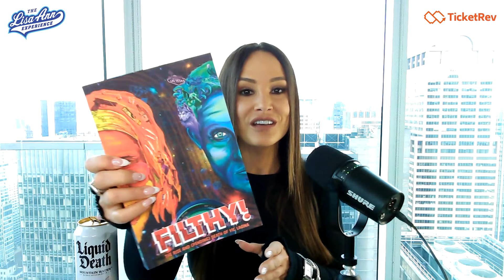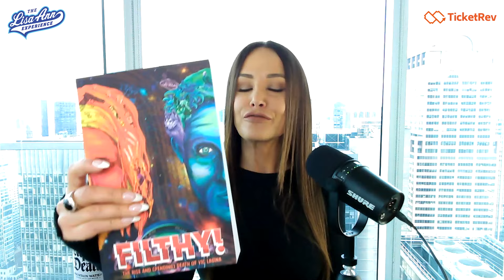The wild stories from Vic Lagina's new book Filthy |Lisa Ann & Vic Lagina on The Lisa Ann Experience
Join me on a captivating journey through the world of Filthy as I delve into the mind of the new author and former twenty year producer, director, Vic Lagina. In this exclusive podcast episode, Vic Lagina shares behind-the-scenes stories, intriguing insights, and untold secrets from his time working on the beloved Filthy series.

Discover the inspiration behind Filthy, the creative process of bringing the characters to life, and the challenges and triumphs of adapting this remarkably wild story, legally in a book and audiobook. With Vic Lagina as our guide, we'll unearth the chaos and intrigues that make Filthy a timeless classic. Whether you're a die-hard fan oof the industry or not, Filthy leaves nothing on the table, this podcast is your backstage pass to the world of real life story telling of actual real life on set events. Join us as we Dig Deeper into Filthy with Vic Lagina. I close out the episode with the help of my curious listeners with the Ask Lisa Ann mailbag.